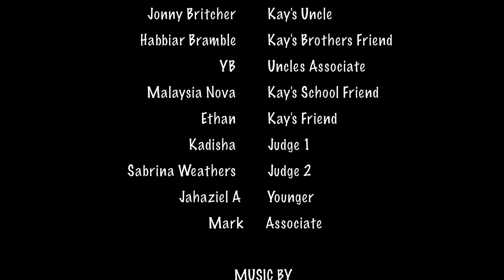Kay's Dream 3 | UK Short Movie | VSOP PRODUCTIONS | 4K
This is a movie about Mikayla but everyone calls her Kay for short. Kay has dreams of one day becoming a professional dancer...she is trying to stay on the right path and accomplish her goals of becoming a dancer but after entering some competitions and being told no, It has knocked her confidence and she starts to think that maybe her ambitions of becoming a professional dancer just aren't meant to be.